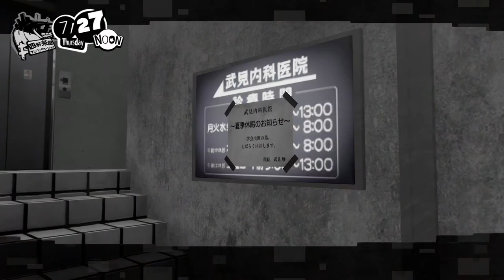ALICE'S JAIL | Persona 5 Strikers | Episode 5 | Salt Shaker Studios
Join Moose and Thunder as they steal your hearts in Persona 5 Strikers!